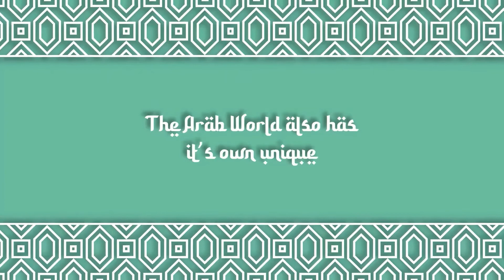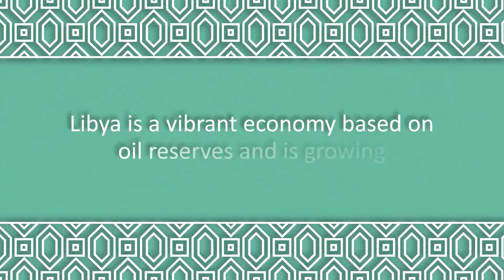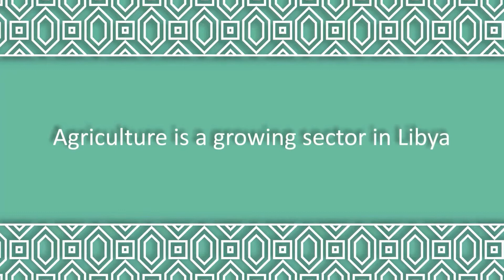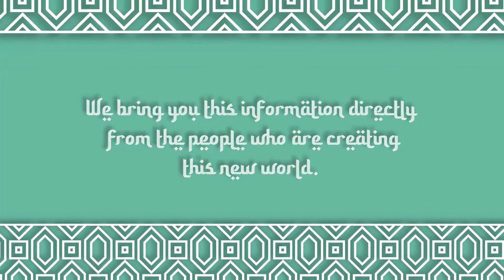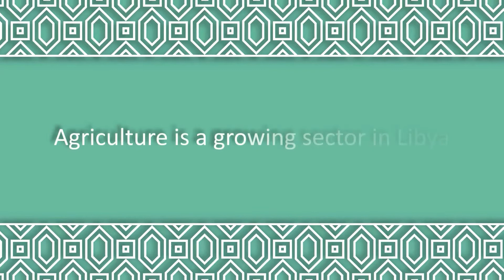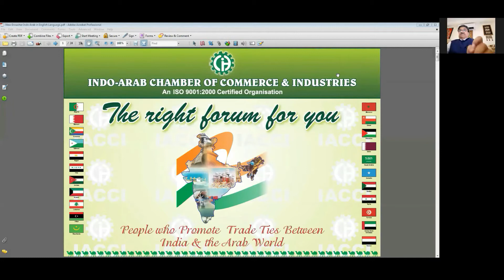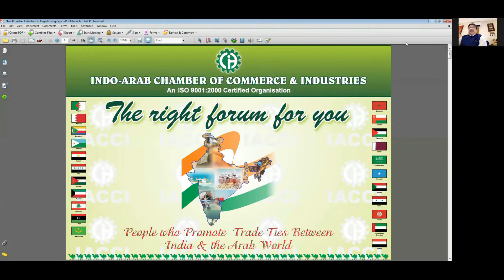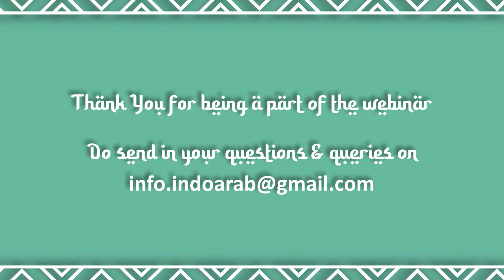ARAB CONNECT - LIBYA - LIVE WEBINAR VIDEO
Arab Connect is a forum to connect 23 Arab nations to the World.